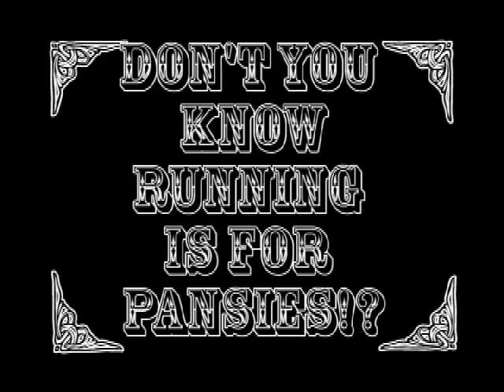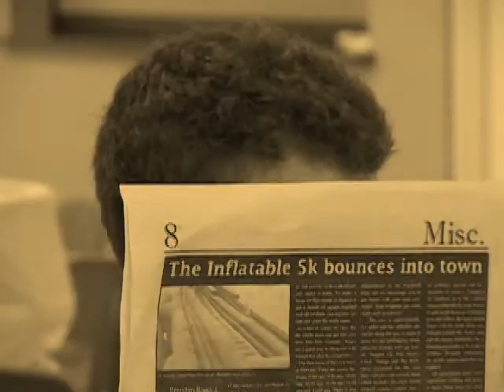cruisin' for a bruisin'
A silent film made as a project for a video tech project. Yes, that IS uptown funk.